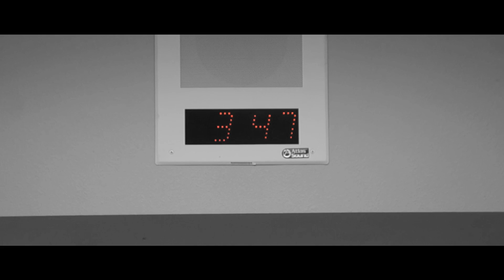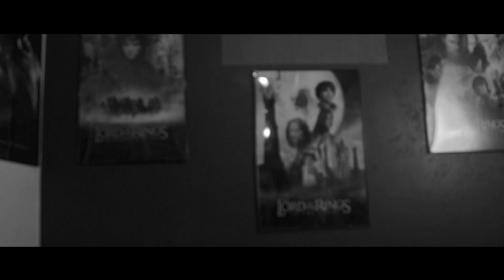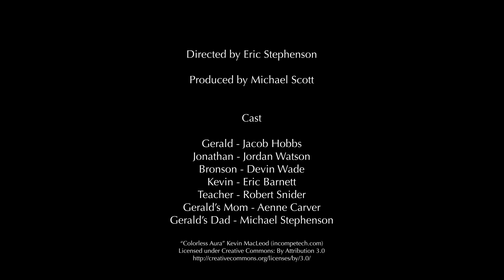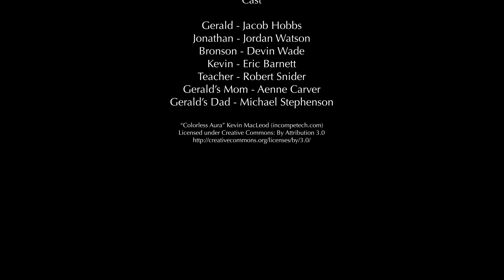TWISTED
An awkward teen handles his bully situation in a brutal way.

Directors note:

I'd like to thank everyone who's viewing and liking the video. It's what keeps me going, and keeps me making all these little movies for you to enjoy! Thanks again, I hope you like it.

-Eric